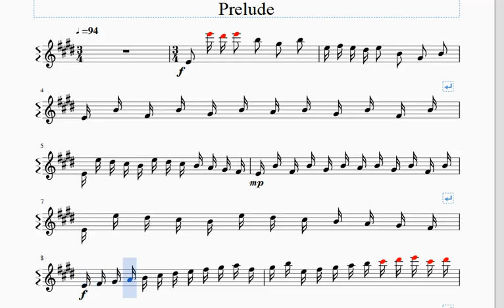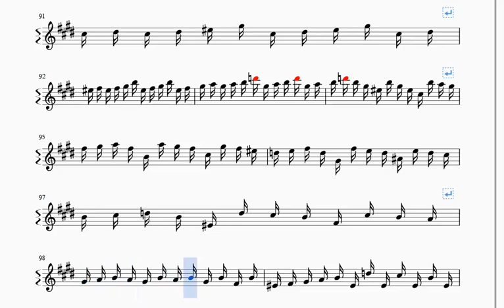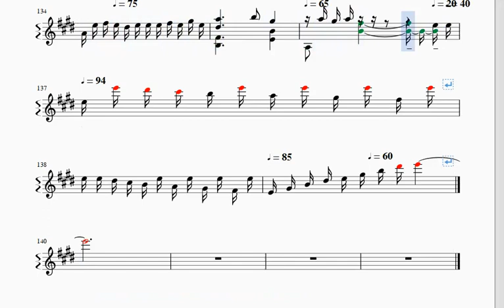Bach Prelude BWV1006a - Guitar (Music audio score)